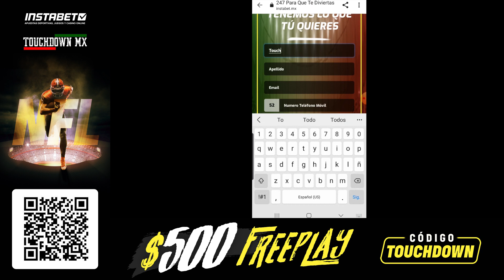PRONÓSTICOS SEMANA 12 TEMPORADA NFL 2021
Ya estamos en la Semana 12 de la Temporada NFL 2021. Una semana dónde hay incertidumbre pero hay partidos impresionantes que ver y donde los pronósticos y picks están a la orden del día. LA NFL esta de regreso.

Más videos de Touchdown MX-

Touchdown MX es un canal creado para los Fans de la NFL en español. Un espacio de noticias, tops, analisis, pronósticos de la Liga Nacional de Football en tu idioma.

En este canal encontrarás:

Noticias de Futbol Americano
Tops de Futbol Americano
Pronósticos NFL
A Football History y Biografías de Diferentes Leyendas